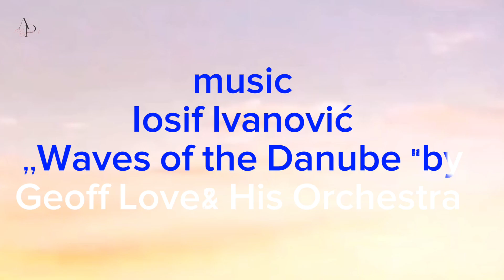Ольга ХОДАЦЬКА,,КРАСА ДИВОГРАЮ,, Josif Ivanović Waves of the Danube by Geoff Love His Orchestra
New poem by Olga Khodatska about the beauty of summer, the harmony of mountains,sky,sunny day and green arable grass. Music by Geof Love & His Orchestra Josif Ivanovich ,,Waves of the Danube"